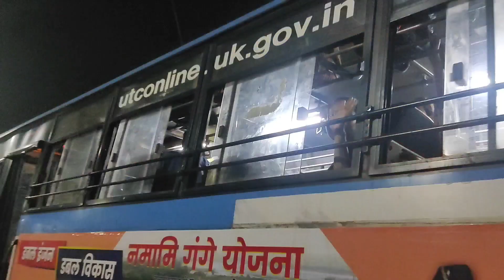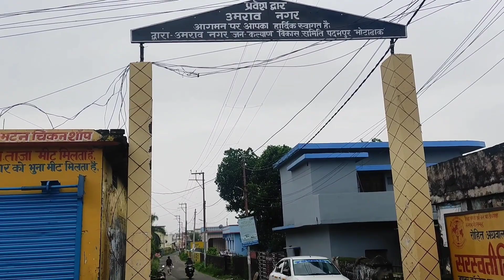Bridge Collapsed in UK: पुल गिरा, बड़ा हादसा | My Village Vlog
Bridge Collapsed in UK: पुल गिरा, बड़ा हादसा | My Village Vlog#youtube